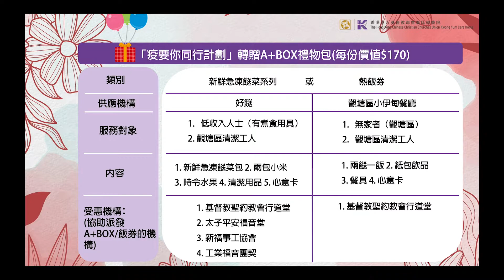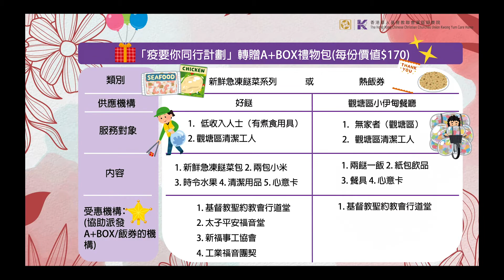「疫」要你同行｜ 一人一利是籌款活動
「豐衣足食」是很多人的新春願望，大家都渴望生活豐足，無所缺乏。但對無家者、低收入人士來說，「豐足」卻不是必然的事。春節是闔家團圓的好日子，受疫情影響的有需要人士卻難享此福樂。為無家者及低收入家庭捐出一對「利是」，提供溫飽及防疫用品，用愛為節日添上新意義。

你的「利是」將用於﹕

HKD$40 : 提供一頓溫暖的飯餐
HKD$100 : 提供一個家庭分量的豐富飯菜
HKD$170 : 提供一個家庭份量的餸菜包及防疫用品

*捐獻達港幣一百元或以上，我們會向您發出收據，用於申請政府稅務減免。

｜關於「疫」要你同行 Project Adopt｜
廣蔭頤養院與不同團體攜手開展為期一年的「疫」要你同行—Project Adopt計劃，重塑「社交距離」為「遙距社交」，透過網絡視像通話為長者與社區再次連結，用關懷力量來跨越孤單感。我們深信每人都擁有關愛能力，既是關顧者，也是被關顧者。透過互相分享生活經歷、互相欣賞，從而鞏固正面自我價值。完成計劃的參加者將獲得一份A+禮物包。參加者可與家人一起享用或透過我們的網絡轉贈至其他有需要的家庭手中。

｜關於香港華人基督教聯會廣蔭頤養院｜
我們以「尊敬長者」、「服事上帝」作為前行的目標，為有需要的長者，包括基督徙或沒有宗教背景的長者，提供一個充滿「關愛‧靈養」的長者照顧服務。

A｜ 九龍觀塘功樂道88號